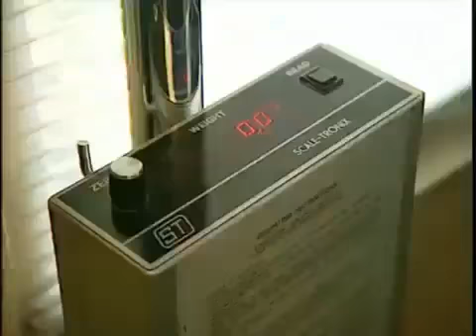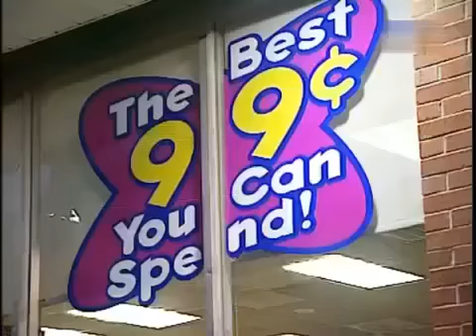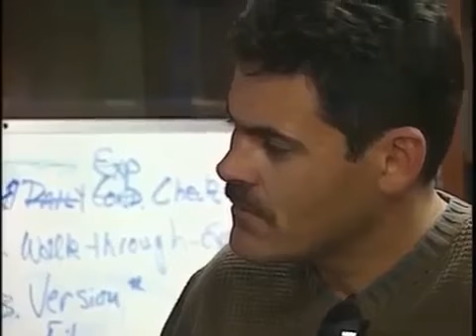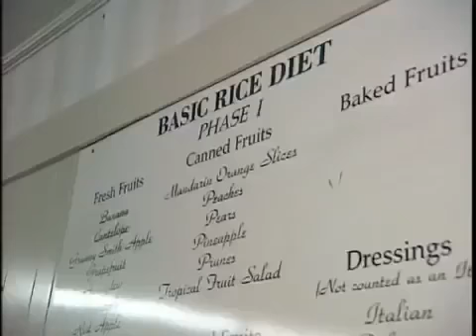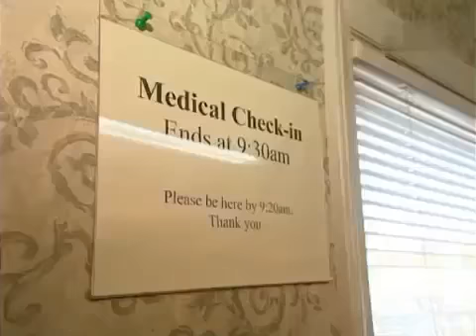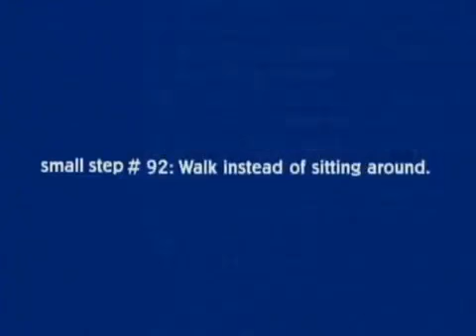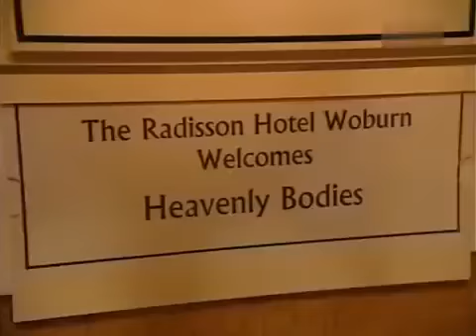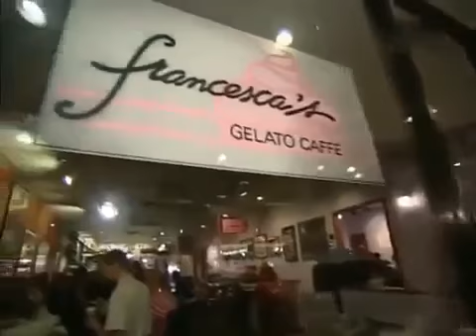Amerika XXL Eindrücke aus einem Land der Dicken Doku